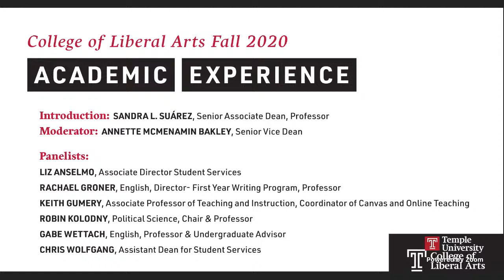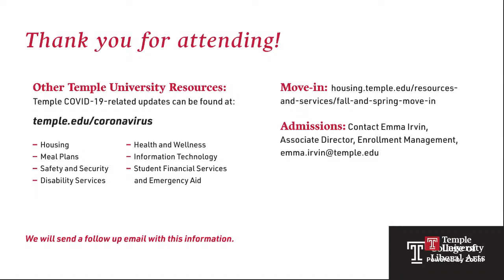CLA Fall 2020 Student Info Session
Join CLA for an Info Session regarding Fall 2020 Semester.